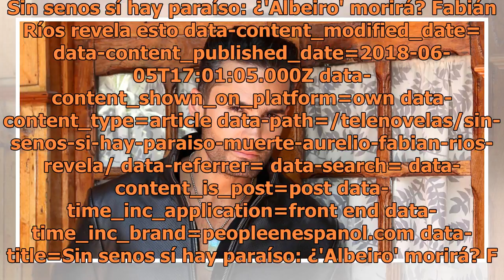Sin senos sí hay paraíso: ¿'Albeiro' morirá? Fabián Ríos revela esto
Sin senos sí hay paraíso: ¿'Albeiro' morirá? Fabián Ríos revela esto data-content_modified_date= data-content_published_date=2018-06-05T17:01:05.000Z data-content_shown_on_platform=own data-content_type=article data-path=/telenovelas/sin-senos-si-hay-paraiso-muerte-aurelio-fabian-rios-revela/ data-r...